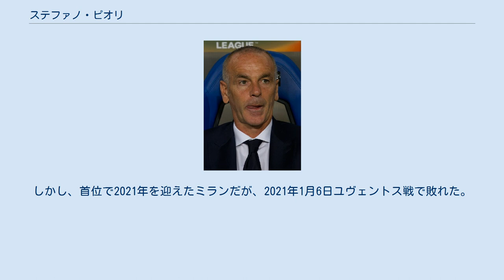ステファノ・ピオリ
ステファノ・ピオリ（Stefano Pioli、1965年10月19日 - ）は、イタリア・パルマ出身の元サッカー選手、サッカー指導者。
 現役時代はDFとしてユヴェントスFC、ACFフィオレンティーナなどで活躍。
 現役引退後は指導者に転身し、ボローニャFC、ACキエーヴォ・ヴェローナのプリマヴェーラの監督を経て、サレルニターナ・カルチョ1919でトップチームの監督デビュー。
セリエBで研鑚を積み、15位、7位、5位と着実にステップアップし、2006-07シーズンよりパルマFC監督に就任。
しかし、結果を出せずに2007年2月12日のASローマ戦 (0-3) を最後に解任された。
 その後はセリエBで研鑚を積み直し、2010年6月10日、キエーヴォの監督に就任。
チームを残留に導き、シーズン終了後に退団。
 その後はASローマなどの監督候補にも挙げられていたが、2011年6月21日にUSチッタ・ディ・パレルモの監督に2年契約で就任。
しかしヨーロッパリーグの予選3回戦での敗退を皮切りに、プレシーズンの親善試合でフェネルバフチェSKやSSCナポリにも敗れ結果を出せず、気が短いことで知られるマウリツィオ・ザンパリーニ会長の逆鱗に触れてシーズン開幕前の8月31日に解任された。
 パレルモの監督より解任されて1ヵ月後の2011年10月4日、ピエルパオロ・ビーゾリの後を受けてボローニャFCの監督に2年契約で就任。
マルコ・ディ・ヴァイオを1トップ、アレッサンドロ・ディアマンティ、ガストン・ラミレスを2シャドーとして起用し、計25得点を量産。
毎年残留争いに巻き込まれていたボローニャを9位に躍進させた。
主力の放出を受けながらも翌2012-13シーズンを13位で終えたが、2013-14シーズンには再び残留争いに巻き込まれ、2014年1月6日に行われたカターニア戦の敗北を受け、解任された。
 2014年6月13日、SSラツィオの監督に就任。
2014-15シーズンには3位でシーズンを終え、クラブを6季ぶりとなるUEFAチャンピオンズリーグ出場圏内に導いたが、翌シーズンのプレーオフでバイエル・レバークーゼンに合計1-3で敗れ出場権獲得を逃した。
 2016年11月8日、インテルナツィオナーレ・ミラノの監督に就任。
11月21日に行われたACミランとのミラノダービーで初陣を飾った。
前任のフランク・デ・ブール時代にはリーグ戦で13位まで低迷していたチームを一時は4位まで押し上げ、リーグ戦7連勝を記録したものの、シーズン終盤戦には7試合未勝利の不調に陥り、2017年5月9日に解任された。
 2017年6月6日、ACFフィオレンティーナの監督に就任した。
2019年4月9日、フィオレンティーナの監督を辞任した。
 2019年10月9日、ACミランの監督に就任した。
2019～2020年シーズンは、前半のシーズンは、あまり結果としてよくなく、一時期は、解任と言われていたが、後半シーズンになると、負け無しで6位という結果でEL出場権を獲得し、シーズンを終了した。
そして、2020～2021年シーズンは、昨シーズンを含めリーグ戦27試合無敗を続け、クラブ創立後史上初の出来事だった。
しかし、首位で2021年を迎えたミランだが、2021年1月6日ユヴェントス戦で敗れた。
ミランが敗れるのは、2020年3月6日ジェノア戦以来304日振りであった。
その後はチャンピオンズリーグ出場権を争い、最終的には2位でシーズンを終了、2013〜2014シーズン以来、8季ぶりにチャンピオンズリーグ出場権を獲得した。